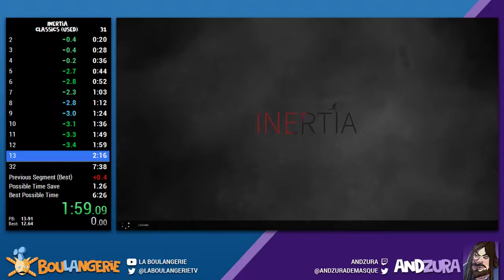Inertia - Classics - 7:28.407